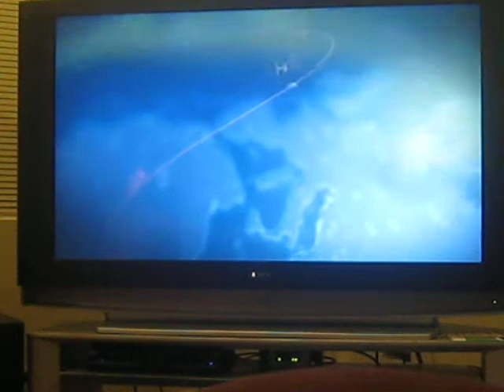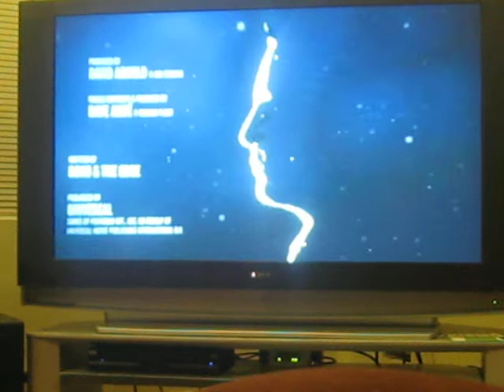GoldenEye 007 Gameplay (finale)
Finally the finale to the GoldenEye 007 gameplay is here!!! Enjoy the video.